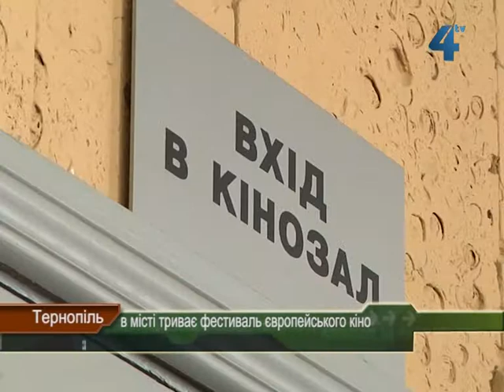У Тернополі триває фестиваль європейського кіно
У Тернополі триває фестиваль європейського кіно. Тернополяни та гості міста вже мали змогу подивитися французькі, іспанські та італійські фільми. Попереду, обіцяють в управлінні культури та мистецтв Тернопільської міськради, в кінотеатрі "Палац кіно" планують показати ще ірландські та голандські кінострічки.